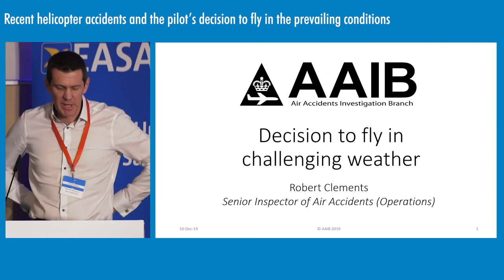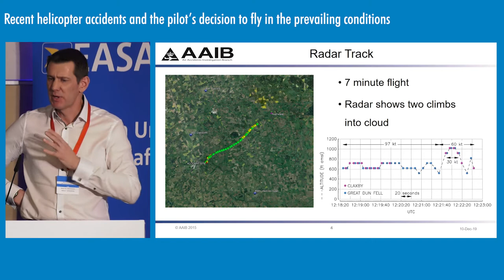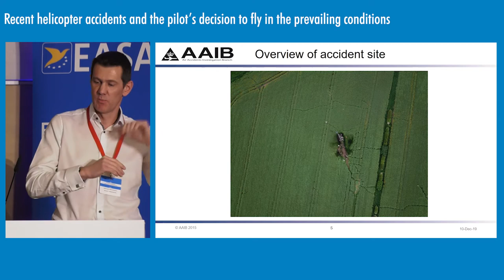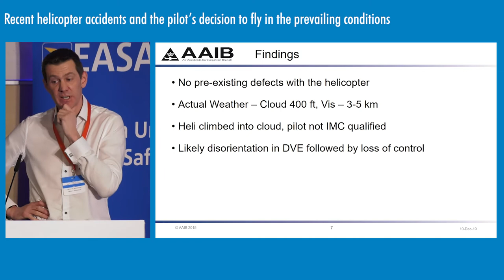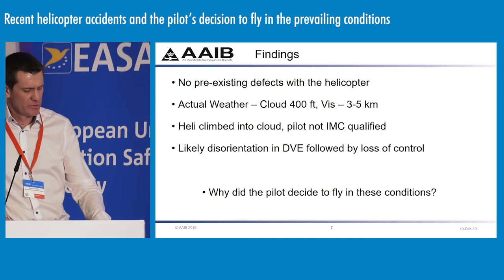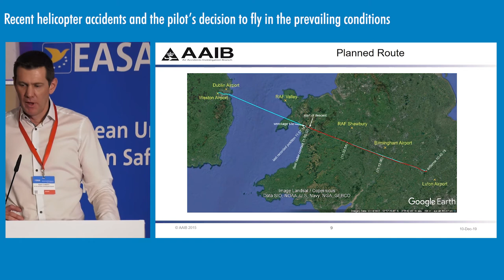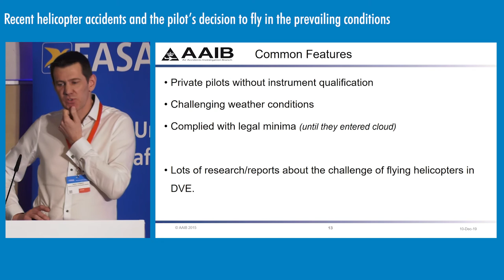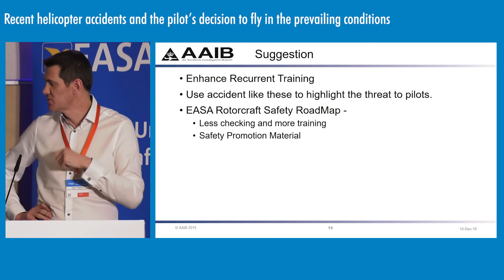Recent helicopter accidents & the pilot’s decision to fly in the prevailing conditions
Clements Robert, AAIB UK